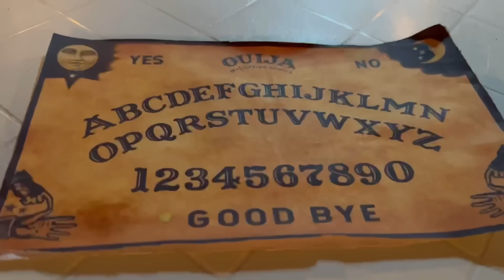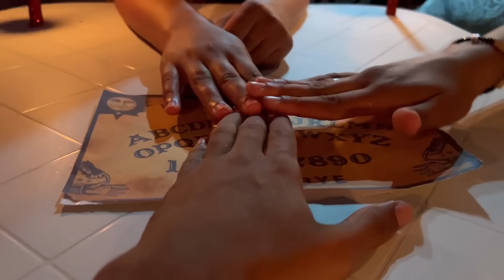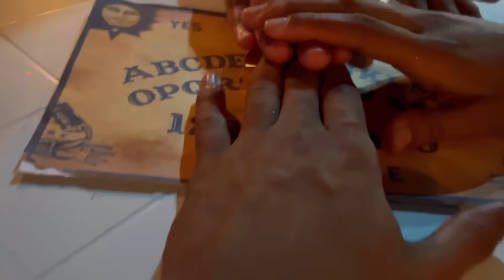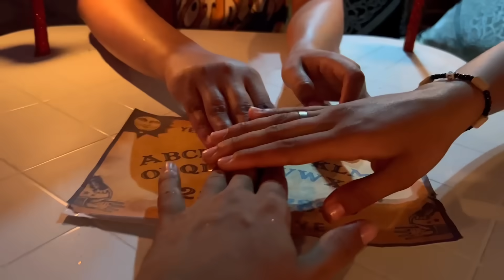وأخيرا لعبنا لعبة الويجا وسط الفندق😱💔في منتصف اليل😲❓…(أية بكات بالخلعة😭)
⊙ شكرا لك على المشاهده , فعّل زر التنبيهات ( 🔔 ) لكي تصلك كل الفيديوهات الجديدة !

كلمات راح تضيع وقتك وغير مهمة!!!☠👾